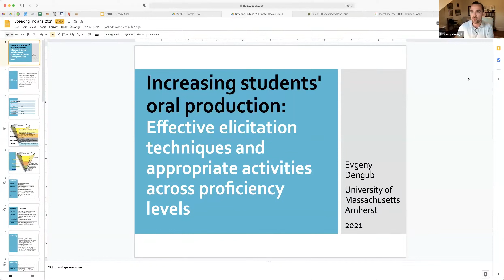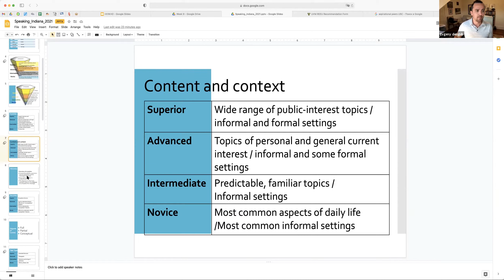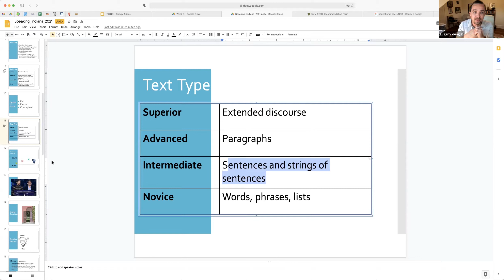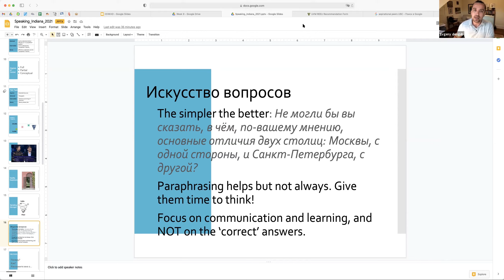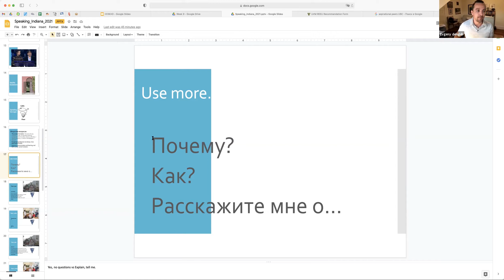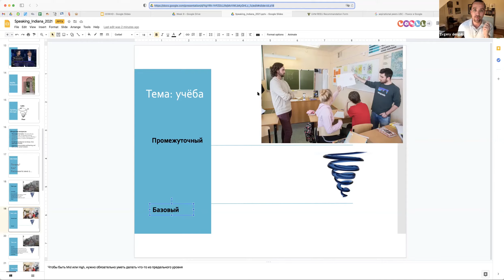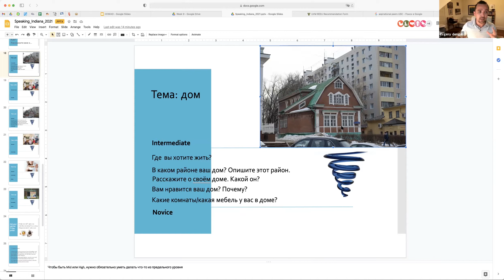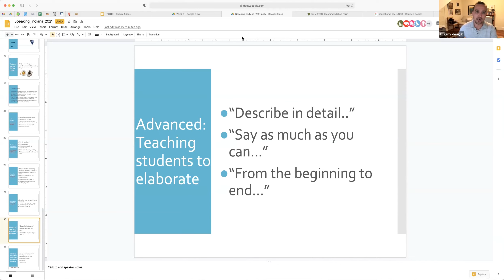Increasing Students' Oral Production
This workshop session is part of the Russian Flagship Teacher Training Workshops at Indiana University held in April 2021.

Led by Evgeny Dengub, Senior Lecturer in Russian and Director of the Russian Language Program at University of Massachusetts Amherst, this session explores strategies and techniques to develop speaking proficiency at the Novice, Intermediate, and Advanced levels. Participants practice creating assignments and posing effective questions at each level of the instruction to encourage students to speak more and express their personal meanings.